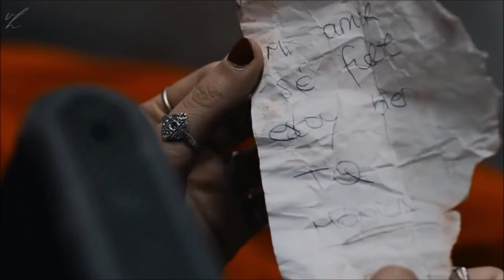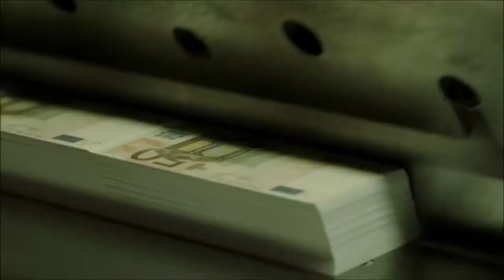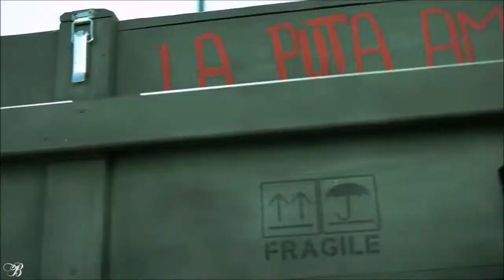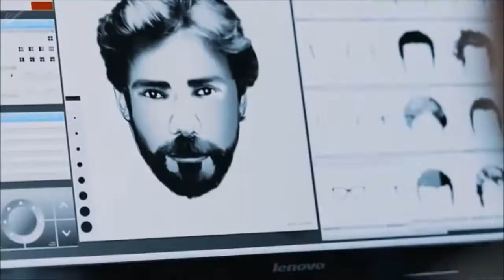🎬 LA CASA DE PAPEL NASIL BİTTİ ?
🎬🍿 EN İYİ AŞK FİLMLERİ I Film Önerileri 2021 I MUTLAKA İZLE

la casa de papel final sezonu,la casa de papel nasıl bitti,la casa de papel 5. sezon,la casa de papel parodi,la casa de papel tokyo,la casa de papel berlin,la casa de papel bilinmeyen bilgiler,la casa de papel final,la casa de papel kamera arkası,dizi tavsiyesi 2021,dizi tavsiyesi netflix dizileri,dizi tavsiye,filmograf,25. kare, gitmeden önce film önerisi,sinografi,netflix filmleri,Netflix Film Önerileri 2021,netflix tavsiyeleri